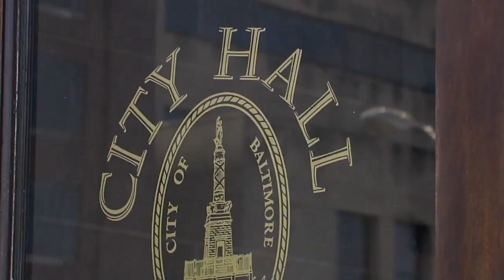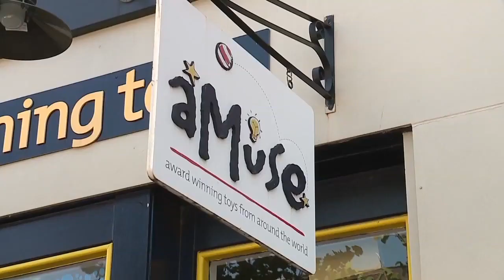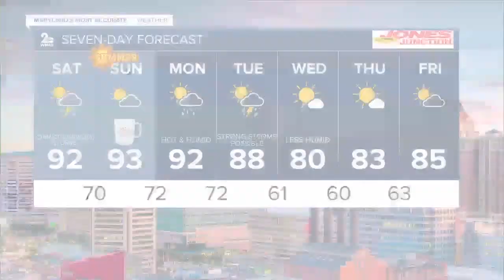WMAR 2 News Latest Headlines | June 18, 11pm